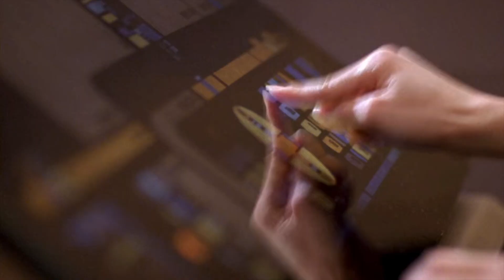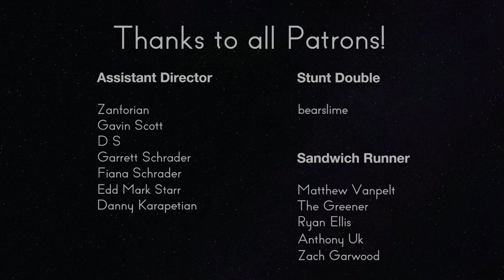Star Trek: TNG Review - Season 4 Outtakes Part 2 | Reverse Angle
Despite our regular eloquence, even we make mistakes sometimes. Part 2 of 2.

Sources:

Taylor, Jeri. “The Wounded.” Star Trek: The Next Generation, created by Gene Roddenberry, Season 4, Episode 12, Paramount Television, CBS, 1991.

Arthurs, Bruce D, and Joe Menosky. “Clues.” Star Trek: The Next Generation, created by Gene Roddenberry, Season 4, Episode 14, Paramount Television, CBS, 1991.

Bailey, Dennis, and David Bischoff, Joe Menosky, Ronald D. Moore, Michael Piller. “First Contact.” Star Trek: The Next Generation, created by Gene Roddenberry, Season 4, Episode 15, Paramount Television, CBS, 1991.

Hurley, Maurice. “Galaxy’s Child.” Star Trek: The Next Generation, created by Gene Roddenberry, Season 4, Episode 16, Paramount Television, CBS, 1991.

Douglas, Pamela, and Jeri Taylor. “Night Terrors.” Star Trek: The Next Generation, created by Gene Roddenberry, Season 4, Episode 17, Paramount Television, CBS, 1991.

Menosky, Joe. “The Nth Degree.” Star Trek: The Next Generation, created by Gene Roddenberry, Season 4, Episode 19, Paramount Television, CBS, 1991.

Behr, Ira Steven. “Qpid.” Star Trek: The Next Generation, created by Gene Roddenberry, Season 4, Episode 20, Paramount Television, CBS, 1991.

Taylor, Jeri. “The Drumhead.” Star Trek: The Next Generation, created by Gene Roddenberry, Season 4, Episode 21, Paramount Television, CBS, 1991.

Fields, Peter Allan. “Half a Life.” Star Trek: The Next Generation, created by Gene Roddenberry, Season 4, Episode 22, Paramount Television, CBS, 1991.

Horvat, Michel. “The Host.” Star Trek: The Next Generation, created by Gene Roddenberry, Season 4, Episode 23, Paramount Television, CBS, 1991.

Menosky, Joe, and Ronald D. Moore. “In Theory.” Star Trek: The Next Generation, created by Gene Roddenberry, Season 4, Episode 25, Paramount Television, CBS, 1991.

Moore, Ronald D. “Redemption.” Star Trek: The Next Generation, created by Gene Roddenberry, Season 4, Episode 26, Paramount Television, CBS, 1991.